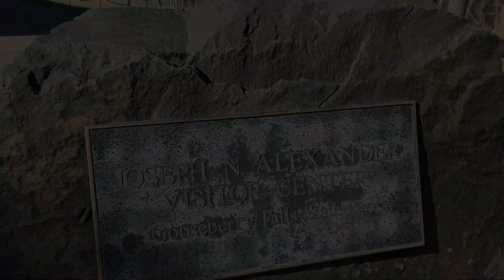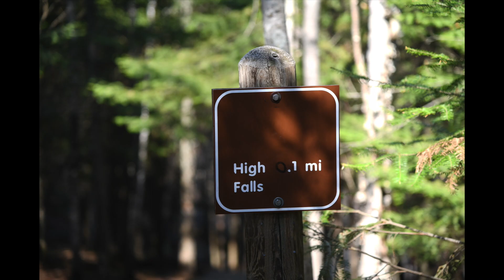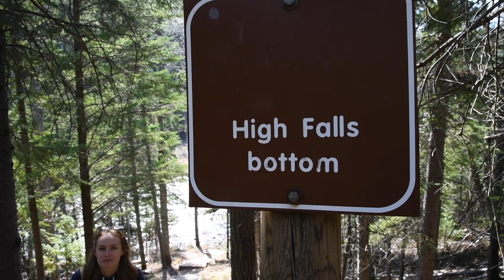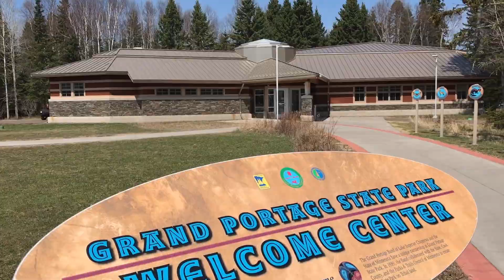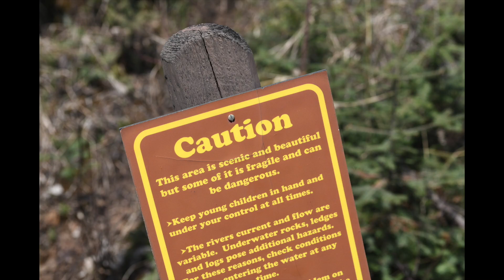Hack Duluth Waterfall edition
Jane and Dan go explore the waterfalls of the North Shore of Lake Superior